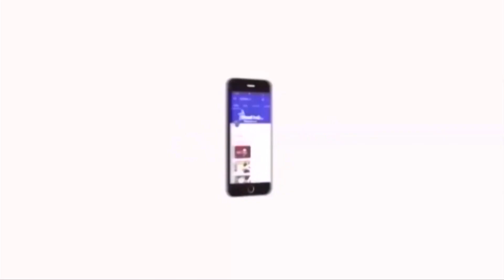குடிபோதையில் நண்பனை கிணற்றில் தள்ளிய இளைஞர்கள் | வீடியோ